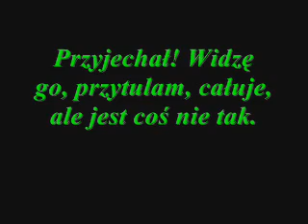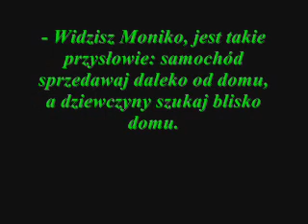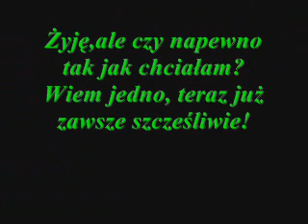Historia o milosci